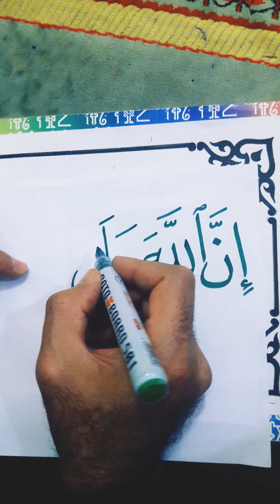إن الله علي كل شئ قدير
سرعة تعلم خط النسخ والإبداع فيه مع /خالد جلال عوض في الخط العربي يشرفنا حضوركم معنا دورة خطية محترفة لكل الصفوف والأعمار في خط النسخ... ودورة أخرة في خط الرقعة بالقلم العادي وذلك بالمشاهدة والكتابة اليومية ولا نستعجل النتائج ونتأكد من تغير خطوطنا هتبقي أجمل واحسن و كمان خطوط أولادنا الدارسين في المراحل التعيمية المختلفةh
كيف تكتب النسخ العثماني بالقلم الرصاص
 كيف تكتب بخط جميل بالقلم العادي مجانا.
كيف تحسن خطك بالقلم الرصاص .
تعلم خط النسخ للاطفال بالقلم العادي
حسن خطك بالقلم العادي
سلسلة تعلم خط النسخ للمبتدئي
خط الرقعة للأطفال
نسخ القرآن الكريم بالرسم العثماني
كيف تكتب القرآن بخط جميل
دورة خط الرقعة
دورة خط للأطفال
سلسلة تعلم خط النسخ
سلسلة تعلم خط الرقعةمجانا.
كيف تحسن خطك بالقلم الرصاص .كيف تكتب بخط جميل بالقلم العادي مجانا.
حسن خطك مع خالد جلال .
حسن خطك مع خالد جلال عوض. مجانا.
تعليم الخط النسخ والرقعه
تعلم خط النسخ والرقعة
تعلم الخط النسخ والرقعة
تعلم كتابة خط النسخ والرقعة
ttps:// محتاجين لدورة الخط العربي